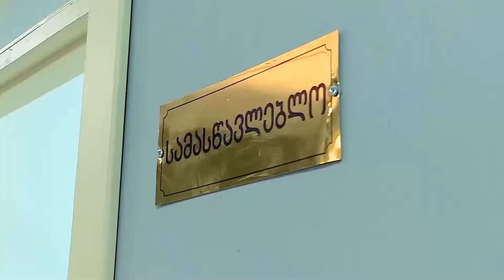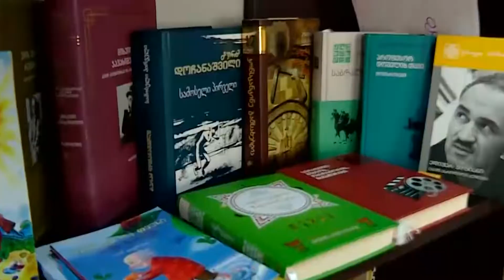პრემიერ-მინისტრმა ახლადრეაბილიტირებული ოზურგეთის პირველი საჯარო სკოლა დაათვალიერა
საქართველოს პრემიერ-მინისტრი ირაკლი ღარიბაშვილი განათლებისა და მეცნიერების მინისტრ მიხეილ ჩხენკელთან ერთად ოზურგეთის პირველ საჯარო სკოლაში იმყოფებოდა, რომელსაც სრული რეაბილიტაცია ჩაუტარდა.

მთავრობის მეთაურმა სკოლის რეაბილიტირებული შენობა დაათვალიერა და პედაგოგებს გაესაუბრა.

განათლებისა და მეცნიერების მინისტრმა მიხეილ ჩხენკელმა აღნიშნა, რომ ოზურგეთის პირველ საჯარო სკოლას ყველა შესაბამისი სასწავლო რესურსითა და თანამედროვე ინფრასტრუქტურით აღჭურვილი შენობა ამ დრომდე არ ჰქონია.

800 მოსწავლეზე გათვლილ სკოლას აქვს გარე სპორტული მოედანი, ბიბლიოთეკა, სამკითხველო დარბაზი, ტექნოლოგიური და საბუნებისმეტყველო ლაბორატორიები, სპორტული დარბაზი. შენობებში დამონტაჟებულია გათბობისა და წყალმომარაგების, სისტემები და სრულადაა ადაპტირებული სპეციალური საგანმანათლებლო საჭიროების მქონე პირებისთვის.

პროექტის რეაბილიტაციისა და ტექნიკური აღჭურვისთვის ბიუჯეტიდან 4 მილიონ ლარამდე გამოიყო.